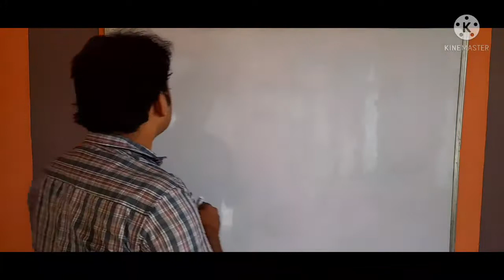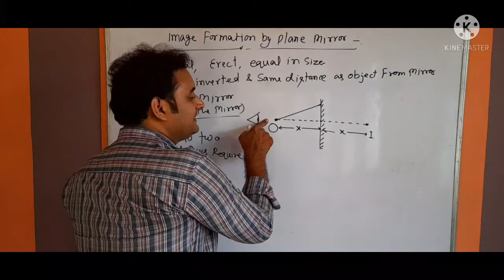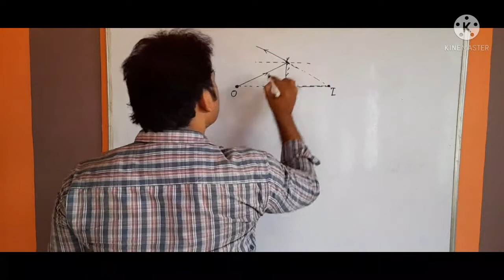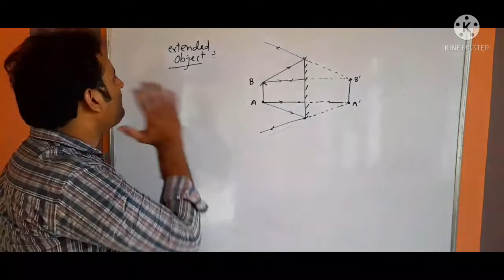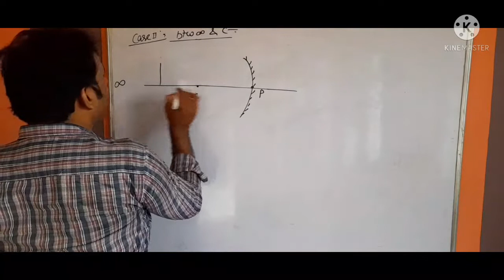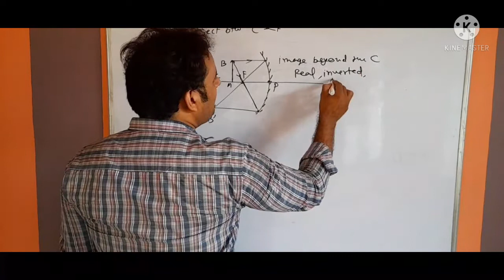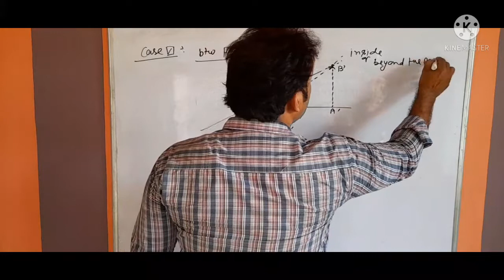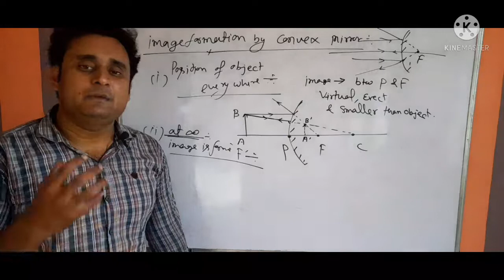Clas-10th ll images formation by plane mirror and spherical mirrors (Convex &Concave mirror)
By-Shailendra Dwivedi

On FUSIS POINT

Category-education

part-1